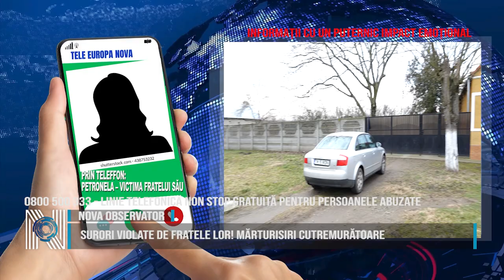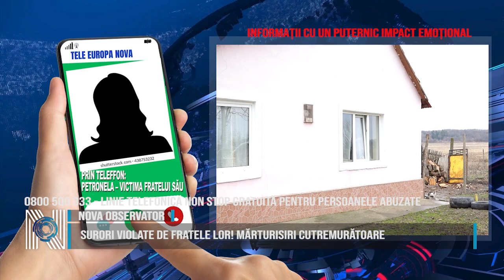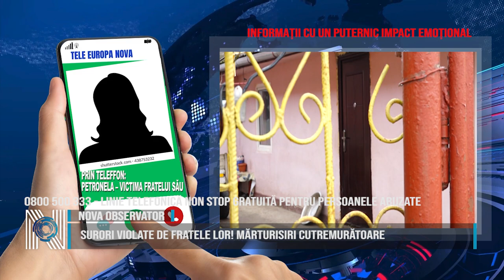SURORI VIOLATE DE FRATELE LOR! MĂRTURISIRI CUTREMURĂTOARE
Sora lui Andrei, bărbatul care și-a violat fiica vitregă, rupe tăcerea! Aceasta ne-a dezvăluit că și ea dar și o altă soră mai mare de-a ei au fost abuzate sexual de acest individ când nu împliniseră nici 10 ani. Durerea mai mare a Petronelei este că propria ei mamă, atunci când i-a povestit calvarul prin care trece, i-a interzis vehement să mai spună cuiva acest lucru, ma chiar a plămuit-o, spune victima, pentru a o reduce la tăcere.